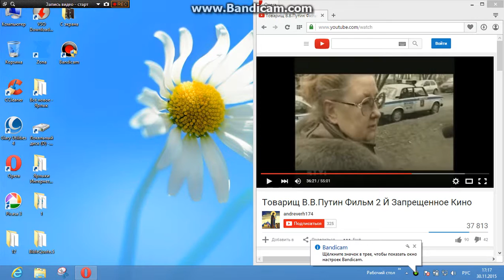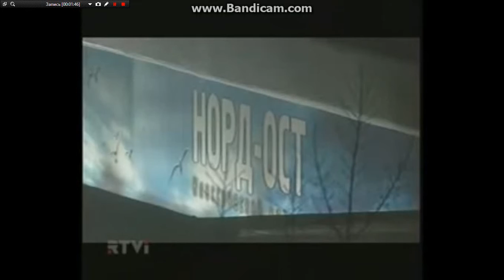О теракте на Дубровке (Норд-Ост)